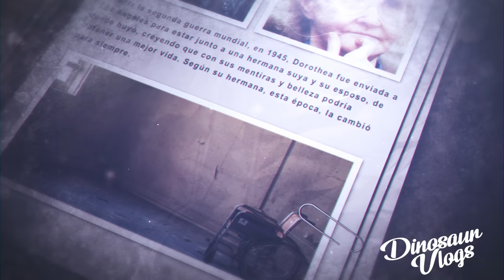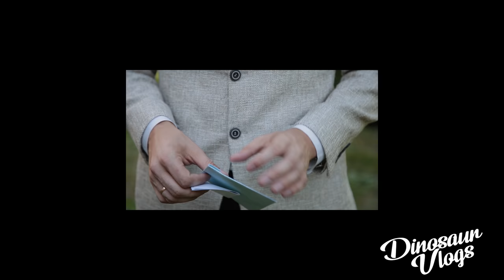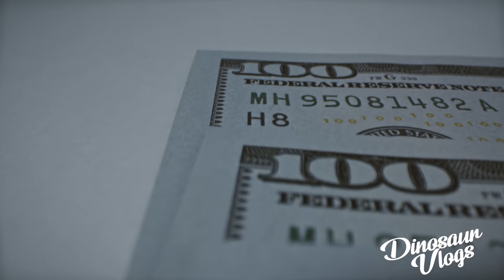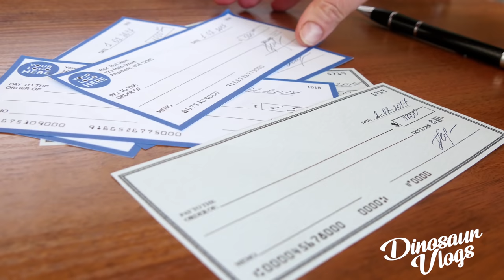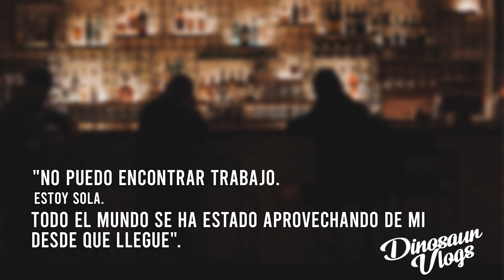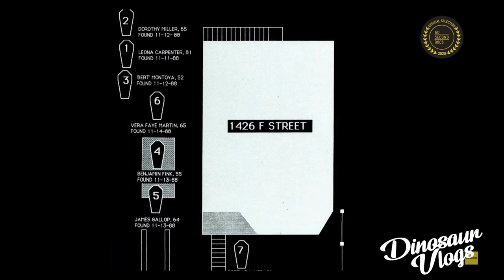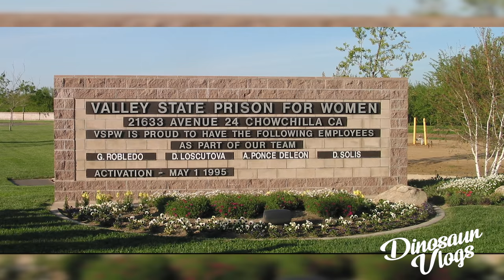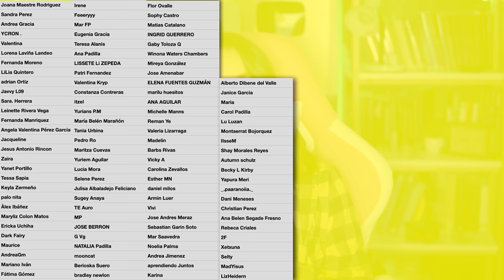EL JARDIN DE LOS HUESOS - PARTE 2